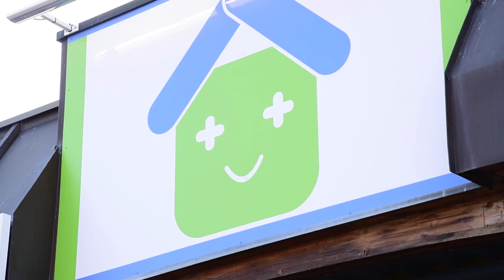Matériel Medical Diemeringen